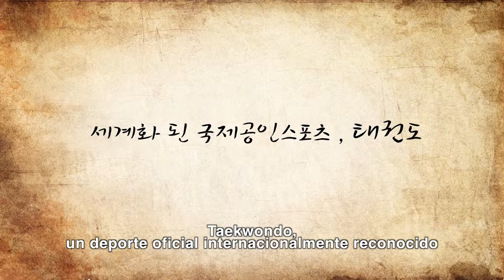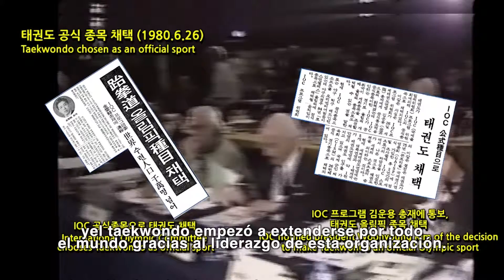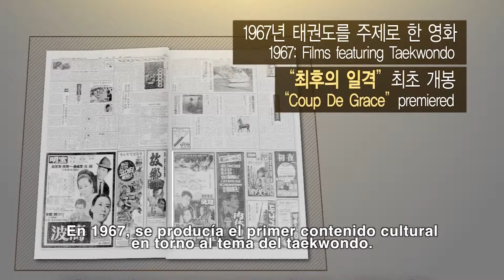Korean Culture 100 태권도, SP, Taekwondo, an Internationally Recognized Official Sport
Taekwondo, an Internationally Recognized Official Sport